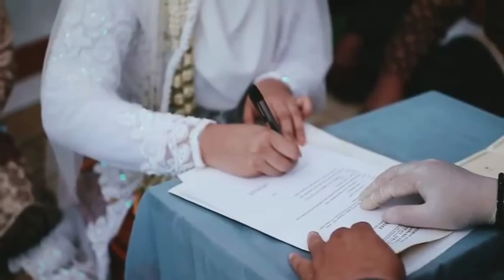Video Cinematic/Retina Creator by @mariovijaycammarenas/ Wedding Lia & Dimas | Fotografer Boyolali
From  𝔀𝓮𝓭𝓭𝓲𝓷𝓰 session of @febri.camelia & Dimas
Photo & Video by : @mariovijaycammarenas
Edited by : @mariovijaycammarenas
* Engagement
* Pre - wedding
* Wedding
* Maternity
* Graduation
* Product Catalog
ɴɢᴀᴡɪ, ꜱᴏʟᴏ, ʙᴏʏᴏʟᴀʟɪ
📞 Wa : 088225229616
𝐎𝐥𝐬𝐡𝐨𝐩 @itsshop02.id
𝐃𝐞𝐬𝐢𝐠𝐧 @skepperdesign
𝐁𝐚𝐜𝐤𝐝𝐫𝐨𝐩 @brianaaurous
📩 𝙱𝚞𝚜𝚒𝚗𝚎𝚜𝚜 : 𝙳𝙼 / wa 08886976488